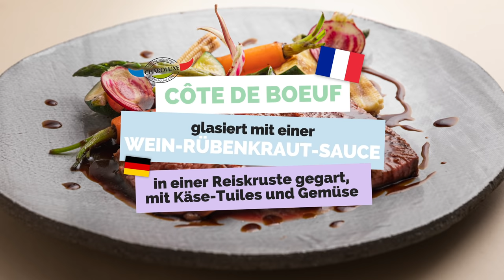Mix&Match Challenge mit SAMI SLIMANI | Taste France Magazine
Mix&Match Challenge begrüßt Sami Slimani aus Deutschland zu einer kulinarischen Challenge auf französischem Boden. Das Prinzip ist einfach: Es gilt, Gerichte zu verkosten, die Produkte aus seiner Heimat mit französischen Zutaten kombinieren.
3 Rezepte. 3 Themen. Und natürlich 3 Weine, die einem Gericht zuzuordnen sind!

Wird es ihm gelingen, alle Zutaten herauszuschmecken, die der Küchenchef eingesetzt hat? Alle Sinne sind gefragt: Um nichts zu verpassen, muss man schon genau hinsehen, riechen, probieren, berühren und erneut probieren!

Man muss es eigentlich nicht mehr erwähnen: Ein Rezept steht und fällt mit der Qualität seiner Zutaten. Soviel steht fest: Die köstliche französische Côte de Boeuf wird er so schnell nicht vergessen.

Wir können euch jetzt schon verraten, dass er ganz schön baff war! Und auch der Spaßfaktor kam nicht zu kurz.

Hier erfährst du, wie es abgelaufen ist:
Gericht 1: VERSTECKTE ZUTAT
Er muss herausfinden, welche versteckte deutsche Zutat diese Côte de Boeuf verfeinert! Da kommt ihr nie drauf.

Gericht 2: CRAZY MIX
Ein ungewöhnlicher Mix aus Bouchot-Muscheln, Cidre und Lebkuchen. Diesmal gilt es, die französischen Zutaten herauszufinden!

Gericht 3: SÜSS-SALZIG
Ein erstaunliches Granola mit Spätzle, dunkler Schokolade und Honig aus den Vogesen. Ein absolut perfektes Paar.